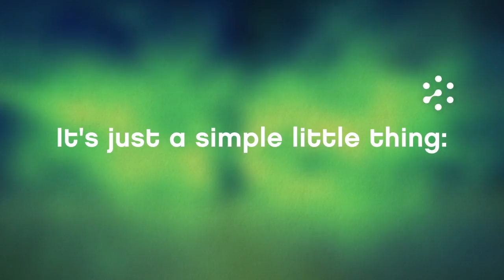Win An iPad - Appraisal Firewall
Who doesn't want to help out a charity AND be entered to win a new iPad??:) Click the link below for more details!